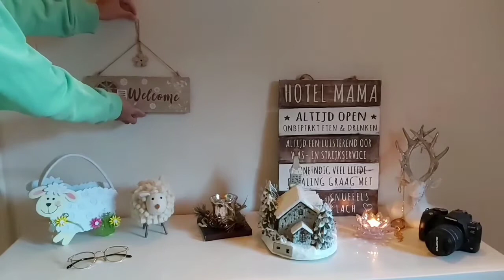What's best to do during winter and when you have day off? Decorating my Youtube Studio Room